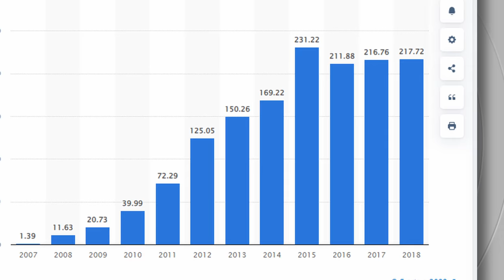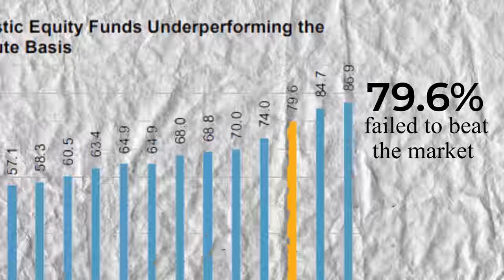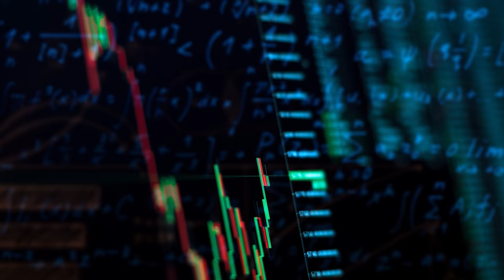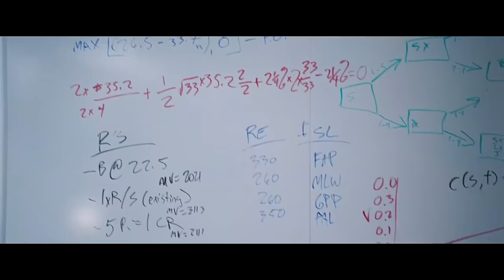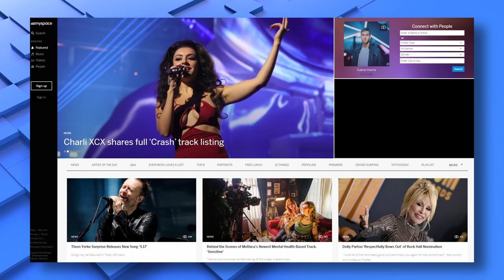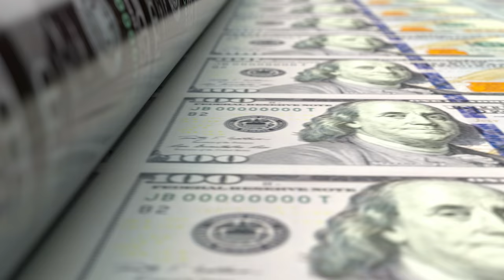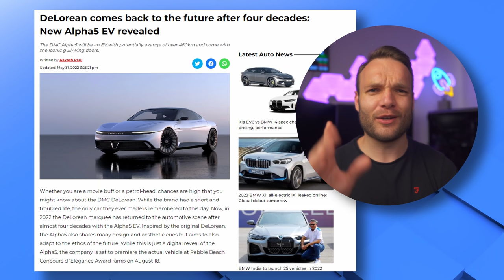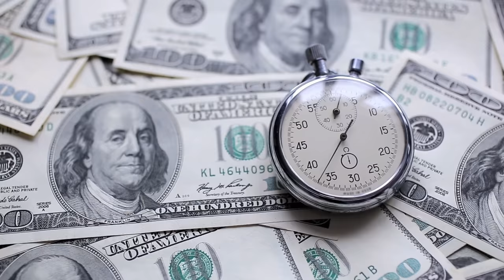Buying and Holding Stocks Will Lose You Money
Join My Investing Community on Discord:
This video looks at why buying and holding individual stocks in your portfolio could be bad in the long term, especially because companies are not lasting as long as they used to. Also, the S&P 500 has changed so much in the last 20 years that it is not recognisable, and choosing the winning stocks is really difficult. I look at some of the research about how long companies live, how different companies like Nokia, Myspace and others have virtually gone out of business and the danger of presuming that businesses can continue to grow forever. The solution is to be very careful and also make use of index funds to protect yourself and diversify!

- Get a free share up to £100!
💰 - Lightyear - Free Cash once you deposit!
💰 - Stake.com - Get a free share up to $150!

//Crypto Apps I Use

💰 - Nexo - Buy Crypto, Earn Interest and get $10 Free!

//Useful Videos